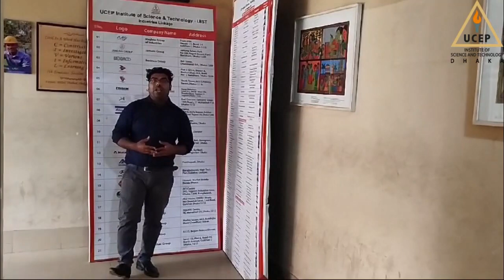পলিটেকনিক ভর্তি ২০২৪ কবে থেকে শুরু || polytechnic admission 2024 date bangladesh